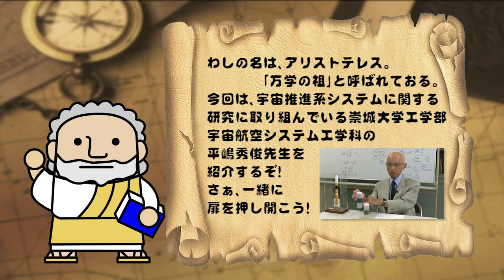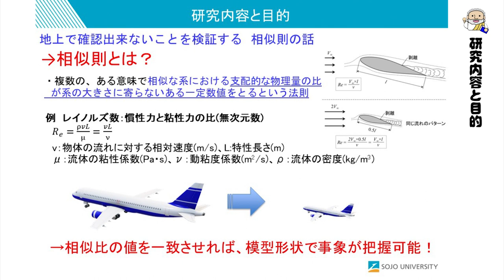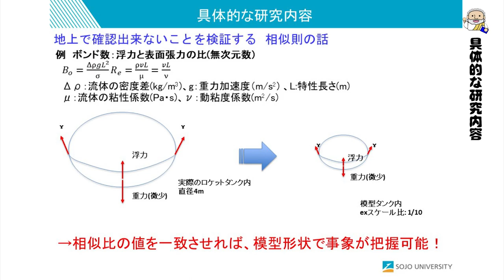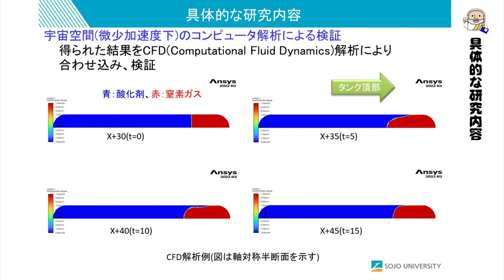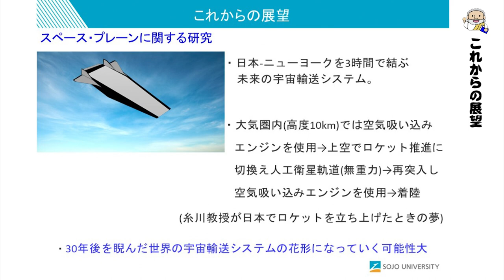宇宙航空システム工学科 平嶋先生 【J:COM「フィロソフィアの扉」】72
第72回放送は宇宙航空システム工学科 宇宙航空システム専攻の平嶋秀俊講師が登場。
宇宙推進系システムに関する研究を紹介します。

▽崇城大学　宇宙航空システム工学科 宇宙航空システム専攻